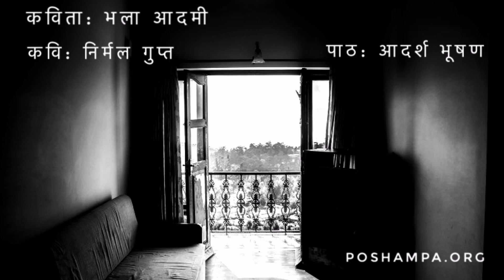Bhala Aadmi | Hindi Poem | Nirmal Gupt | हिन्दी कविता | निर्मल गुप्त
Hindi Poem: 'Bhala Aadmi'
Poet: Nirmal Gupt
Recitation: Adarsh Bhushan